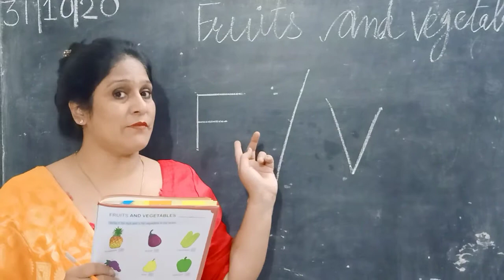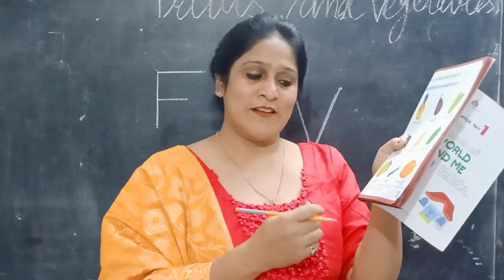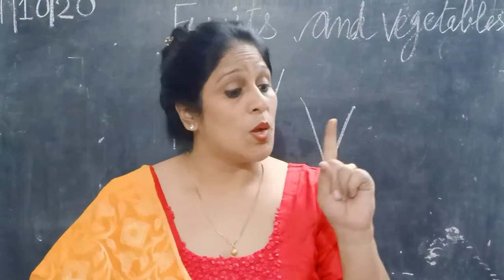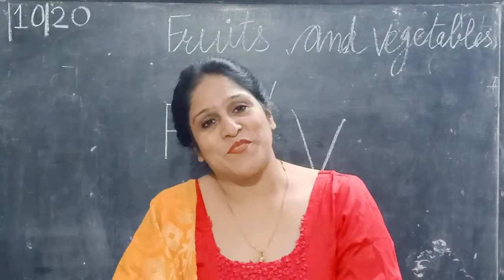FRUITS AND VEGETABLES: NURSERY